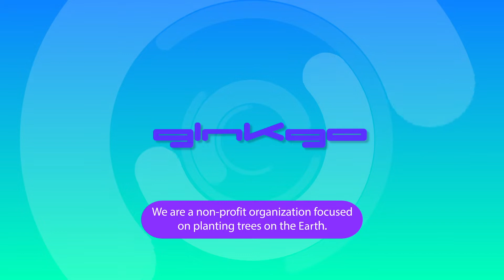✿ ✿ ✿ Chopin LULLABY Sleeping Deer Lullaby by Ginkgo Lullabies ✿ ✿ ✿ Baby Sleep Music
Sleeping Deer Lullaby by Ginkgo Lullabies for sweet dreams your babies

Chopin - Prelude No. 4 E-Minor

Erik Satie LULLABY - Erik Satie LULLABY